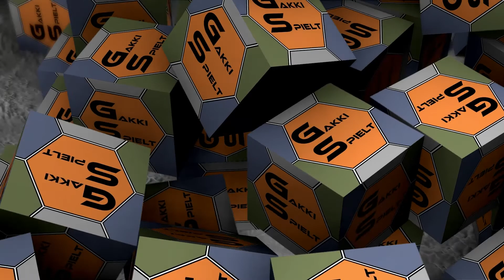LS19 - Organic Farming Hof Bergmann 158 - Ein halbes Rapsfeld ist erntereif - 🚜GakkiSpielt🚜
LS19 - Organic Farming Hof Bergmann 158 - Ein halbes Rapsfeld ist erntereif - Let's Play - 🚜GakkiSpielt🚜

★★★ Aktueller Upload-Plan ★★★

Mo-So     12.00 Uhr    LS19 - Städter meets Bergbauer - Walchen